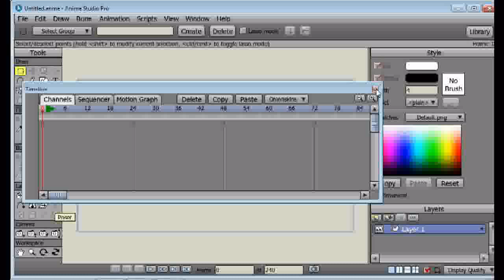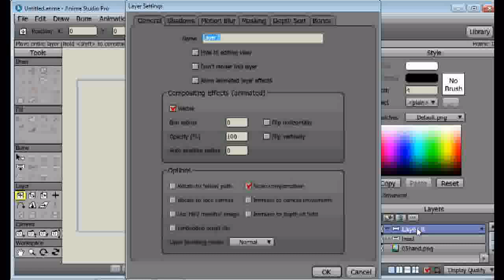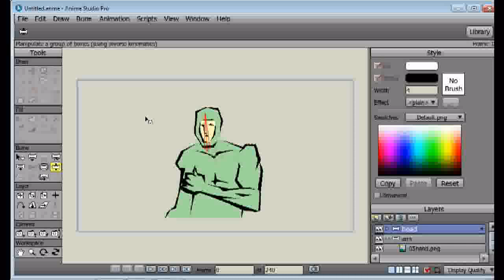Animation Studio Pro - Bones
This is a video I made for my friend while I was really tired. So cut me some slack, trolls.